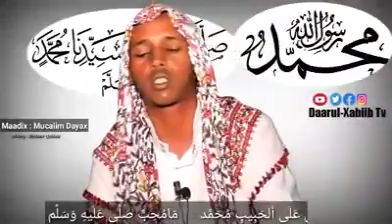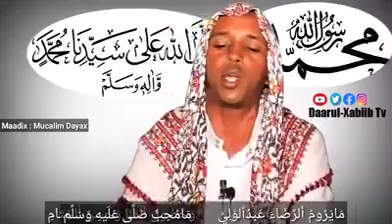Qalinle_channel مَامُحِبٌّ صَلَّى عَلَيهِ وَسَلِّم |Maadix mucalim Dayax | Dawasho wacan 👀